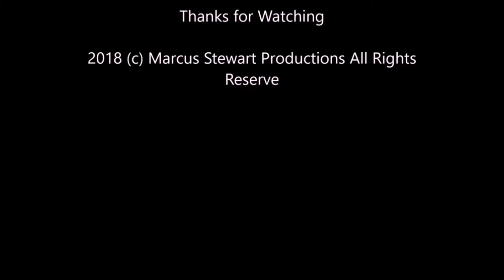Tuesday Night Rundown #62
From Mr. MFC Network